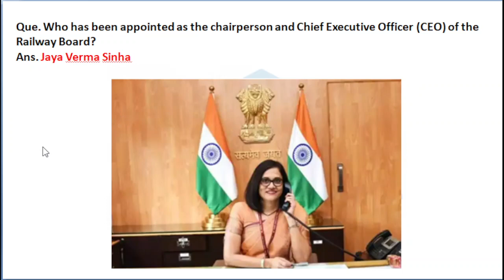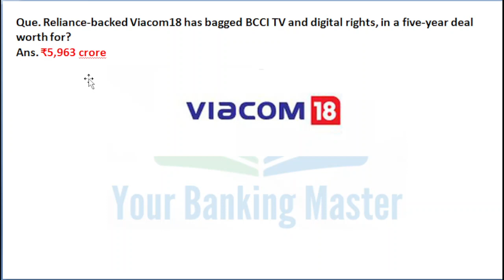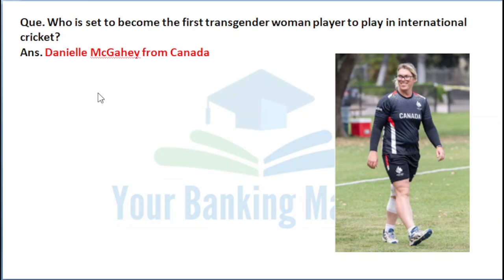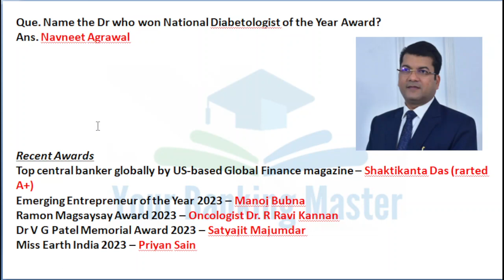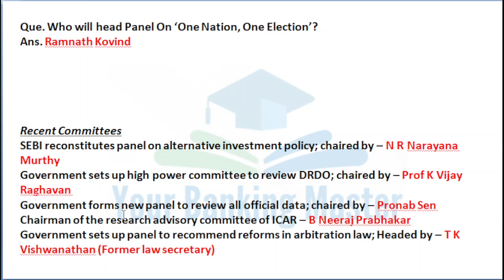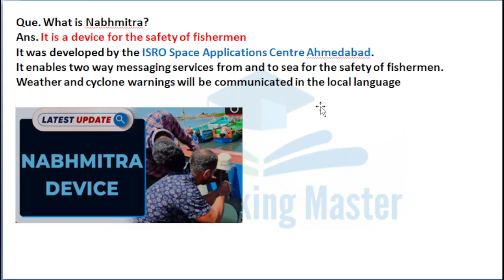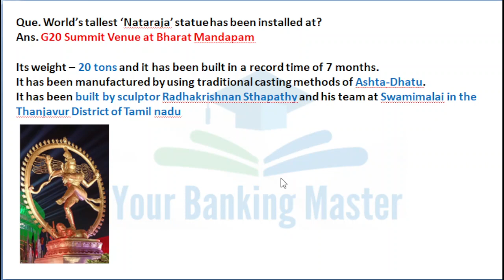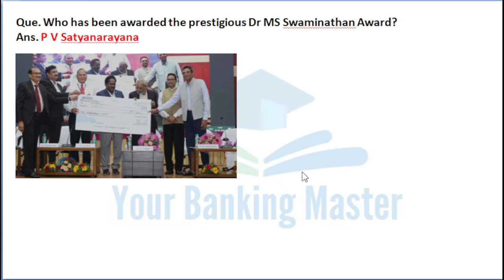SBI PO Mains General Awareness | SBI PO Mains Beda Paar Series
आओ Current Affairs पढ़ते हैं !
Hello Students
This is Amit Sharma your Current Affairs Educator in these video we will cover all the national and international current affairs from various channel like PIB, New Paper and 30 + online sites if you follows these videos you don't need to worry about your current affairs section
in these videos we will cover all the Banking Exams as i have an experience of 5 years as a teacher for Banking and Current Affairs
so i can give you profitable study material for banking exams
you just need to join my classes then you can see that you no need to worry
so let's get job
if you have any query for current affairs and banking section simply ask me by any time i will help for sure
Thanks

top current affairs questions for SBI PO Mains 2023
important general awareness for SBI PO Mains 2023
important current affairs questions for SBI PO Mains 2023